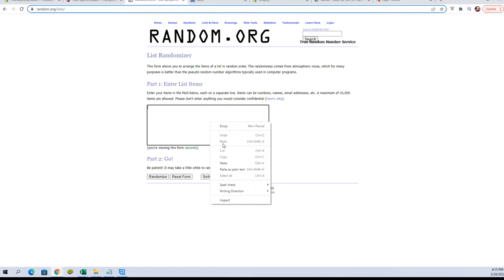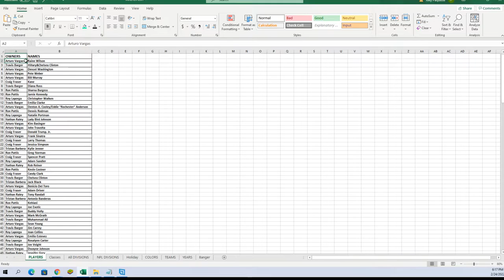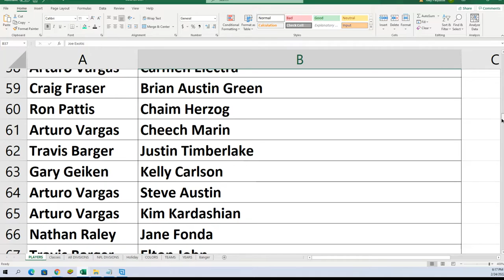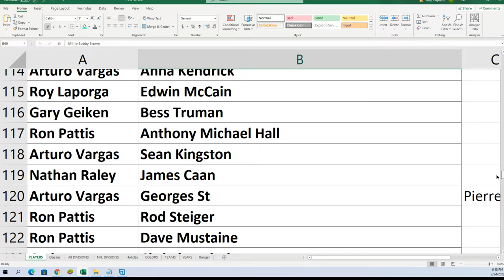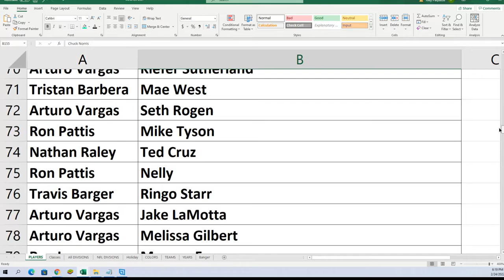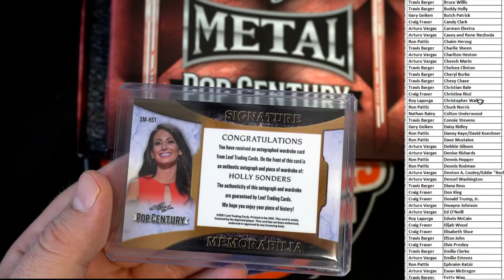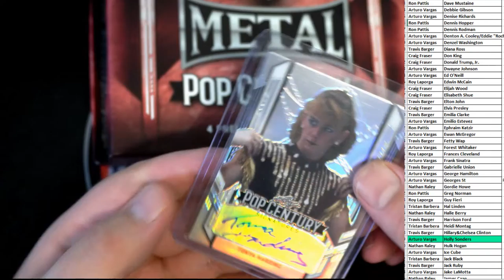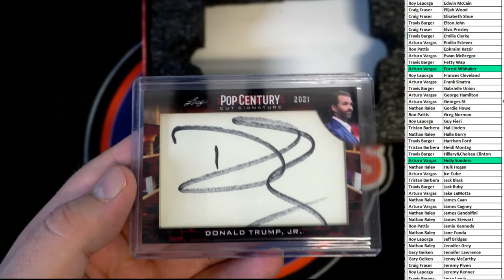2021 Leaf Metal Pop Century Box ID 21POPCENTURY101